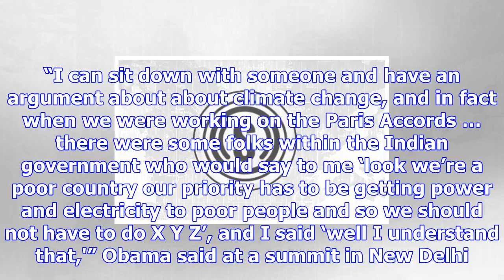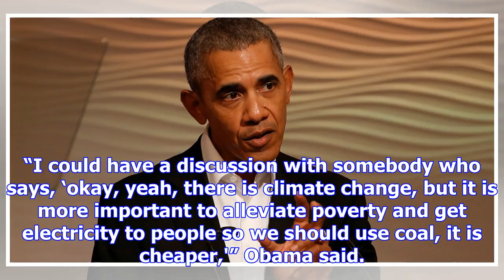Obama says he can’t have a discussion with people who say the ‘climate is not changing’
Former President Barack Obama said he couldn’t have a debate with someone who thinks man-made global...